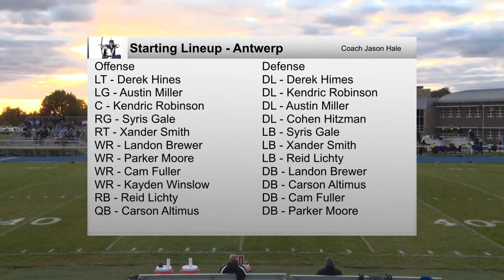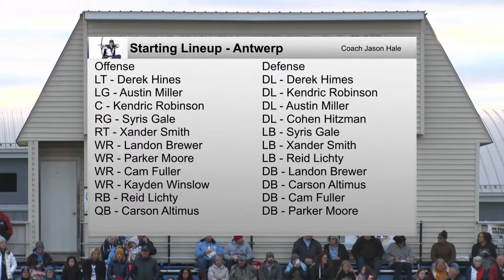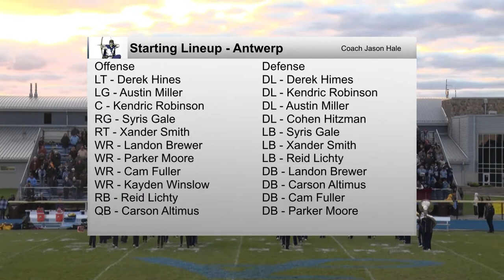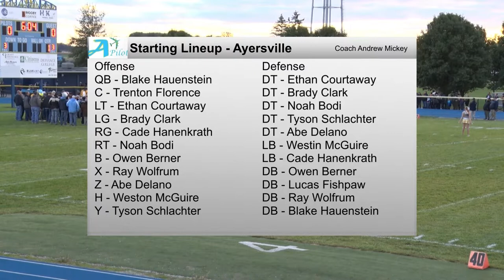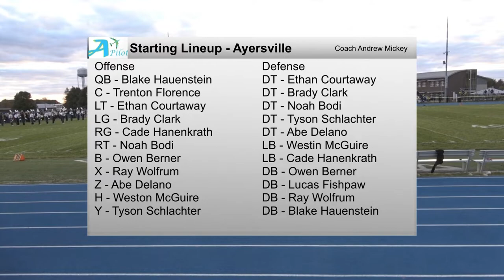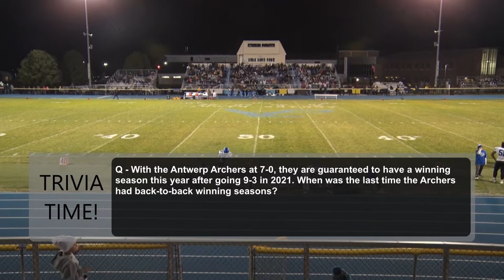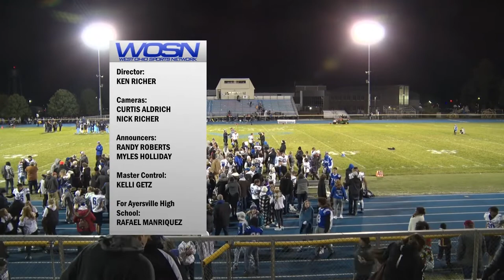Antwerp vs Ayersville Football 10-07-022